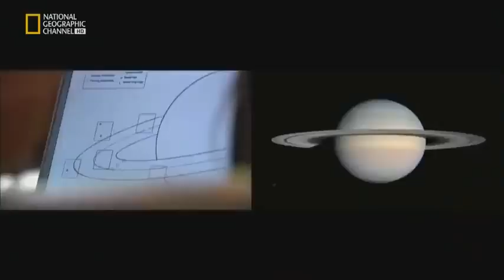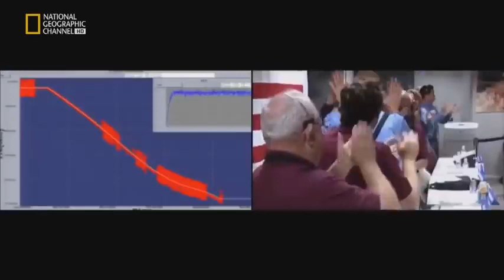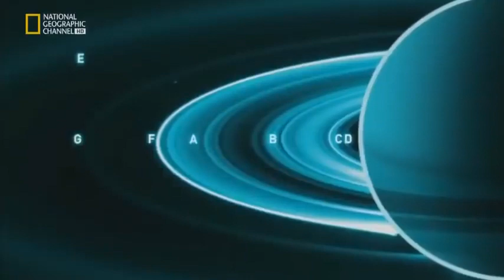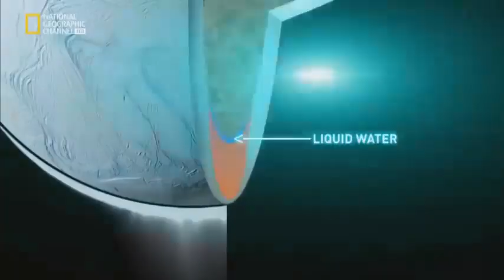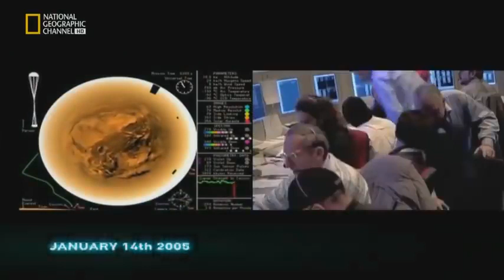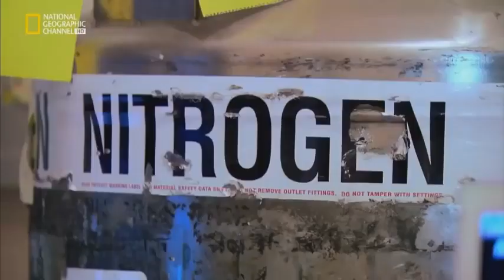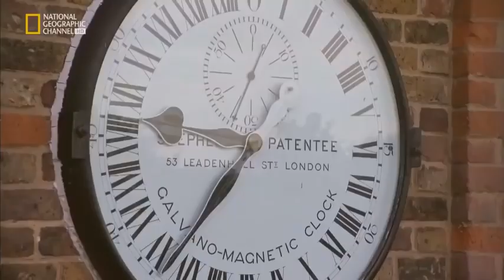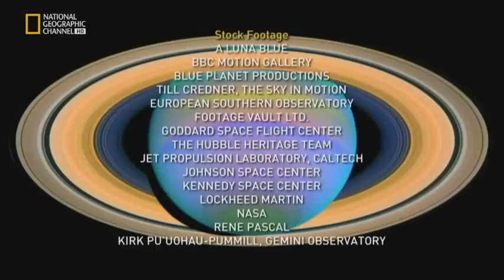PLANETA SATURNO - DOCUMENTAL UNIVERSO